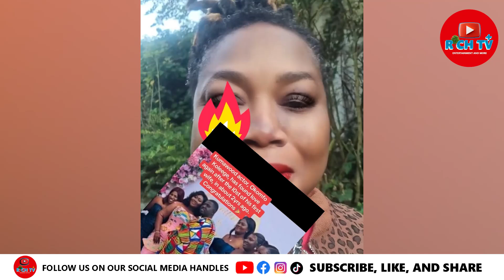leave Komfo) Kolege and let him married in peace: Samsonwa advices to ladies due to ….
RICH HERBAL SOLUTION is  a clinic in ghana that deals in typical and natural herbal medicine that cures  -  Piles. high blood pressure,diabetes, malaria, eye problem, etc.